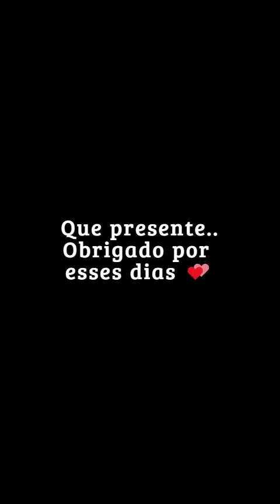Florianópolis - maio de 2021